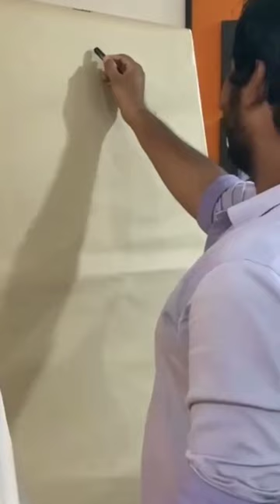Actress Akshita Srinivas Live Painting | World of nagu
Live painting is a form of visual performance art in which artists complete a visual art piece in a public performance, often at a bar, music concert, wedding reception, or public event, accompanied by a DJ or live music. The artwork which is created live may be planned or improvisational.